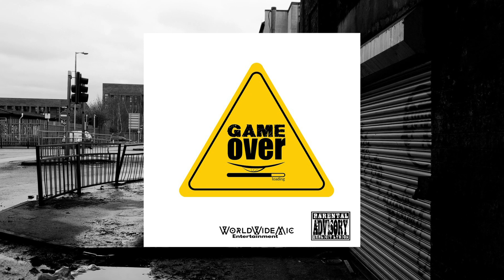Mic Ruiz - Gameover Freestyle - Prod By Mercy (Official Audio)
GameOver is Now Streaming on all Music Platforms

Produced By Mercy